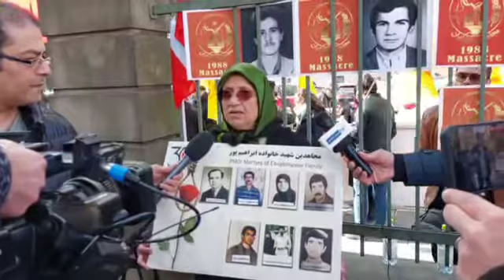مصاحبه مادر ابراهیم‌پور،مادر قهرمانی که ۳ پسر، یک دختر و دامادش را رژیم آخوندی به شهادت رساند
مصاحبه مادر ابراهیم‌پور،مادر قهرمانی که  ۳ پسر، یک دختر و دامادش را رژیم آخوندی به شهادت رساند. همسر مادر هم از فشار داغ فرزندانش سکته کرد و جان باخت